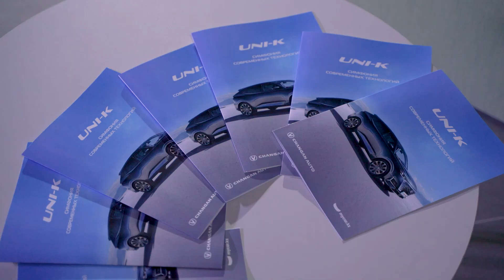Симфония современных технологий Changan — официальная премьера флагманского кроссовера UNI-K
Симфония современных технологий Changan — состоялась официальная премьера флагманского кроссовера UNI-K.

Футуристичный стильный джет будущего — именно так можно охарактеризовать дизайн UNI-K. Пропорции зоны остекления напоминают кабину летательного аппарата, а безрамочная декоративная решетка радиатора встраивается в общий плавный, но хищный по характеру профиль авто.

Вне зависимости от комплектации автомобиль получил 2-литровый турбомотор мощностью 226 л.с. в связке с 8-ступенчатым «автоматом». Для стартовой комплектации доступен передний привод, а для старших комплектаций он полный.

В Казахстане модель будет доступна в трех комплектациях: версия Comfort с передним приводом обойдется в 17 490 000 тенге, версия Luxe с полным приводом – в 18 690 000 тенге, топовая версия Tech – в 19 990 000 тенге.

Автомобили будут поставлять напрямую с завода в Чунцине (КНР), купить авто можно будет в официальных дилерских центрах Changan в городах Алматы и Астана. В планах создать региональную сеть из 18 дилерских центров по всему Казахстану к концу 2023 года.

Познакомиться с UNI-K лично и оформить заказ можно уже сегодня.

Болашақтың футуристік стильді джеті - UNI-K дизайнын дәл осылай сипаттауға болады. Әйнек аймағының пропорциялары ұшақтың кабинасына ұқсайды, ал жақтаусыз сәндік радиаторының торы автокөліктің жалпылама тегісіне ойысқан, бірақ жыртқыш профиліне бейімделген.

Жабдықталуына қарамастан, автокөлік 226 аттың күш қуаты бар 2 литрлік турбоқозғалтқышты, 8 сатылы "автоматы” бар. Бастапқы жабдықталу үшін алдыңғы жетектілік қолжетімді, ал үлкен жабдықталу үшін ол толық жетектілік қолжетімді.

Қазақстанда модель үш жиынтықта қолжетімді болады: алдыңғы жетекті Comfort нұсқасы 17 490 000 теңгені, толық жетекті Luxe нұсқасы 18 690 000 теңгені, Tech жоғарғы нұсқасы 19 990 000 теңгені құрайды.

Автокөліктерді тікелей Чунциндегі (ҚХР) зауыттан жеткізетін болады, ал автокөлікті Алматы және Астана қалаларындағы Changan ресми дилерлік орталықтарынан сатып алуға болады. 2023 жылдың соңына қарай Қазақстан бойынша 18 дилерлік орталықтан тұратын өңірлік желіні құру жоспарланып отыр.

UNI-K-мен жеке танысып және қазірдің өзінде тапсырыс бере аласыз.